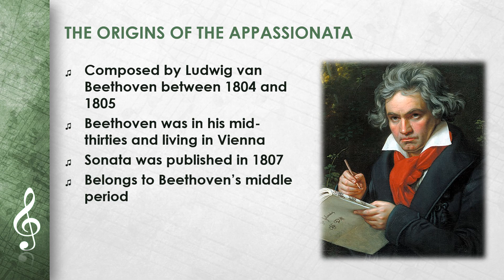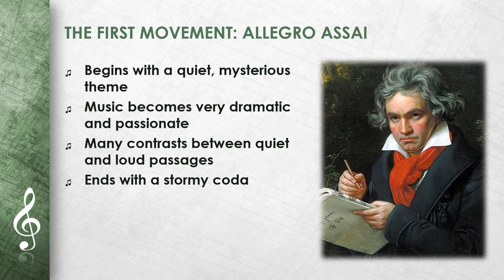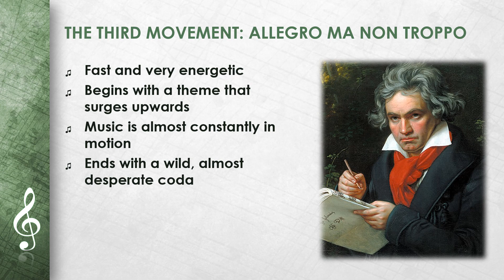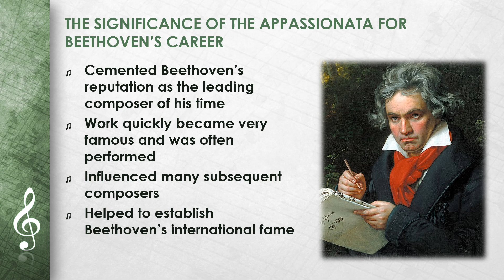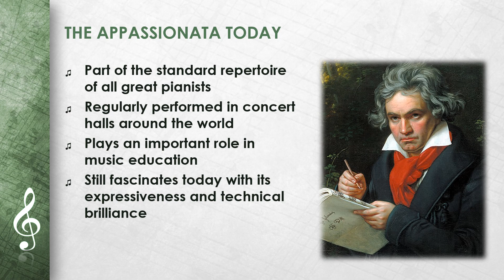Ludwig van Beethoven - Piano Sonata No. 23 Appassionata (EN)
This Video ist about Ludwig van Beethoven - Piano Sonata No. 23 Appassionata.